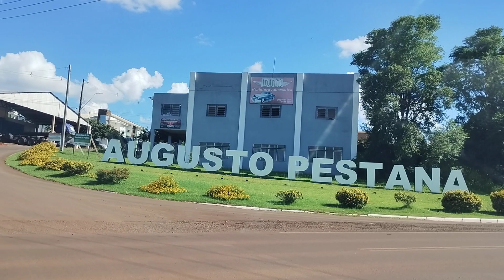Augusto Pestana - Rio Grande do Sul